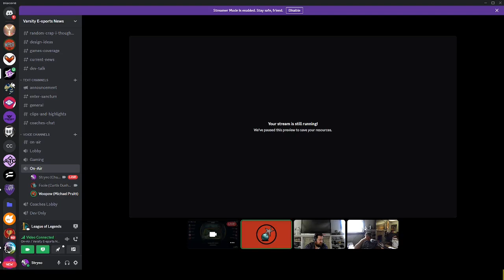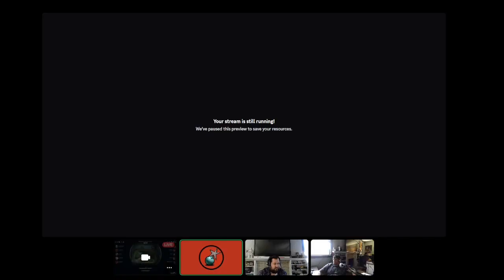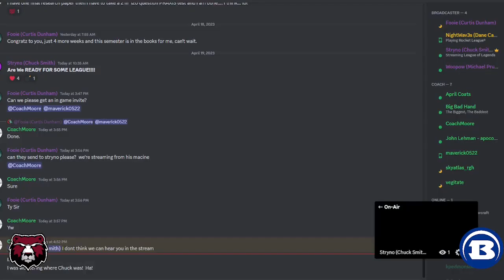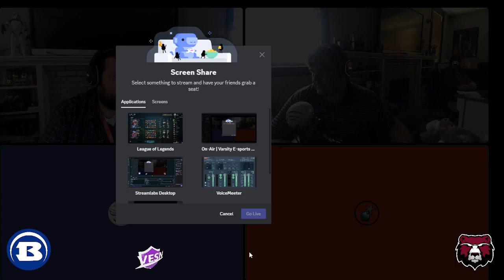WCC Tibbers vs Bryant HiveFive - League of Legends HS E-Sports Match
Excellent game between two fantastic teams.  You will not want to miss the Game 1 finish1

White County Central HS Vs. Bryant High School